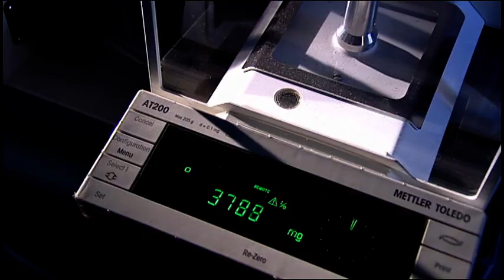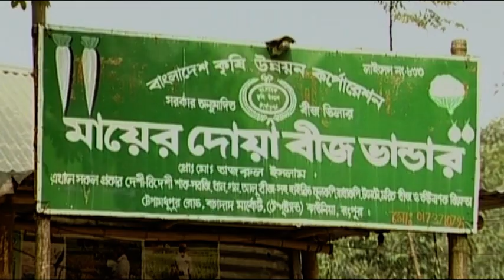Syngenta - Optionen für Landwirte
Wie können wir die wachsende Weltbevölkerung ernähren und gleichzeitig unsere natürlichen Ressourcen erhalten? Dies ist die grosse Herausforderung des 21. Jahrhunderts.
Wir sind zuversichtlich, dass die moderne Landwirtschaft mithilfe neuester Technologien die begrenzten natürlichen Ressourcen optimal nutzen und die Produktivität steigern kann.